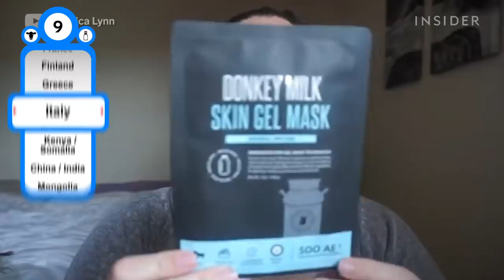Milk Around The World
Cows are typically the first animal that comes to mind when thinking about milk. However, there are many other animals that produce milk. From India's water buffalo milk, which is used for cheese, to Italy's donkey milk, which is used for facial masks, we'll explore the diversities of milk around the world.